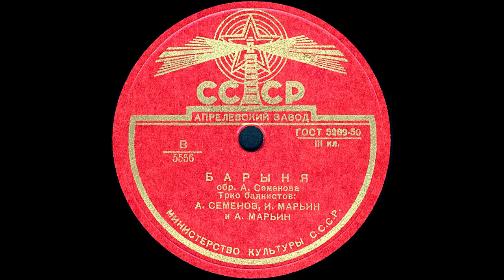БАРЫНЯ Трио баянистов: А. СЕМЕНОВ, И. МАРЬИН и А. МАРЬИН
БАРЫНЯ обр. А. Семенова, Трио баянистов: А. СЕМЕНОВ, И. МАРЬИН и А. МАРЬИН